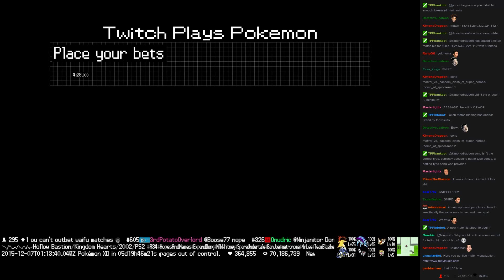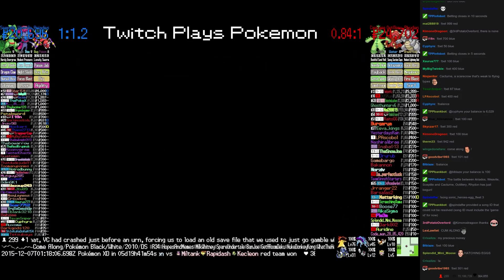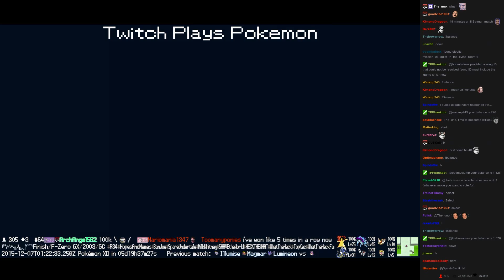Twitch Plays Pokémon Battle Revolution - Match #31827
Match #31827 [Blue: Ariados, Weavile, Sceptile] vs [Red: Cacturne, Octillery, Rhydon]